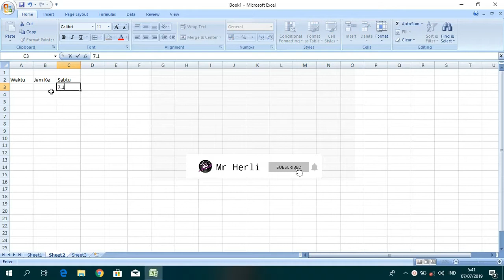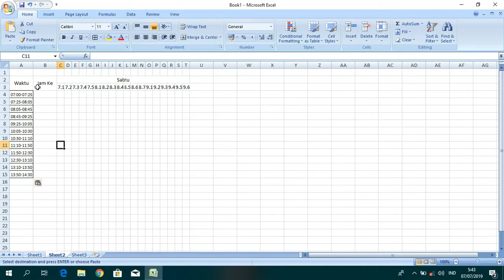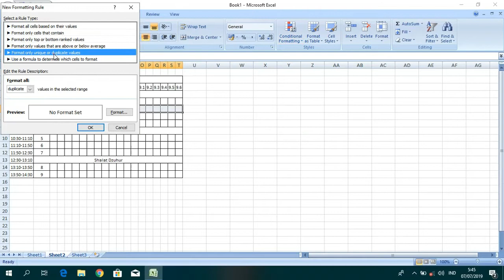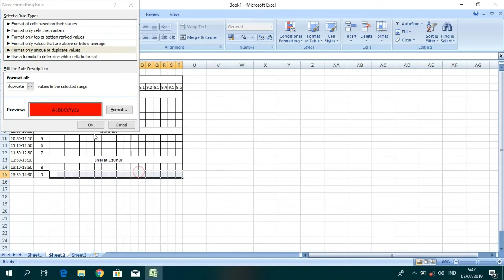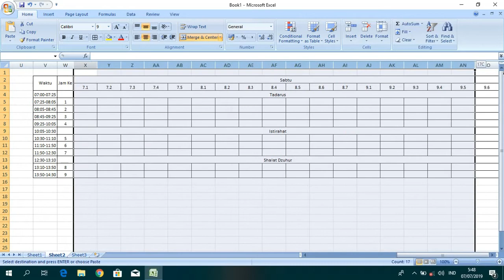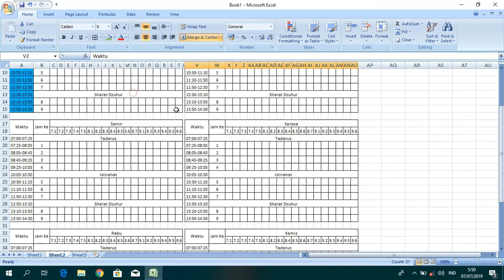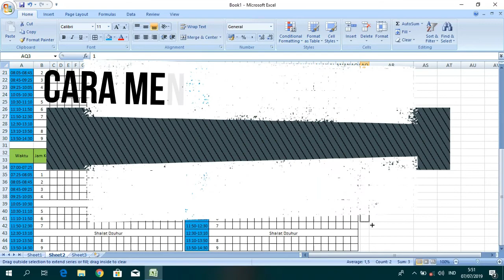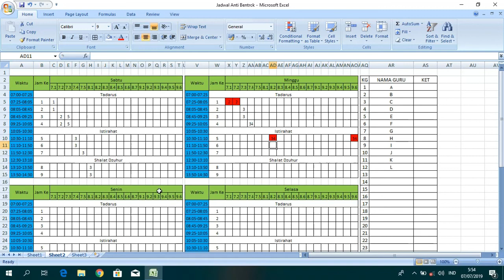Tutorial Membuat Jadwal Pelajaran Anti Bentrok di Excel - Kurikulum 2013